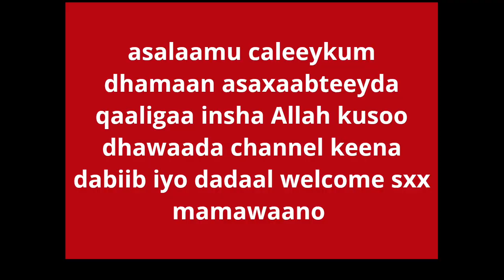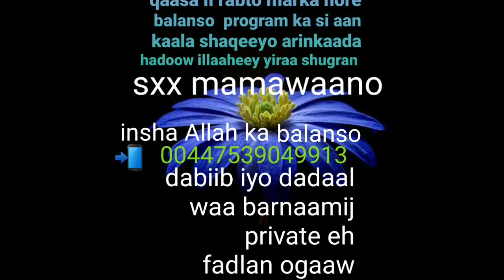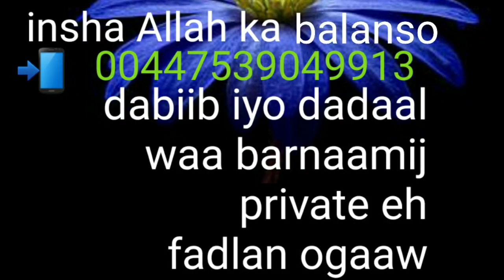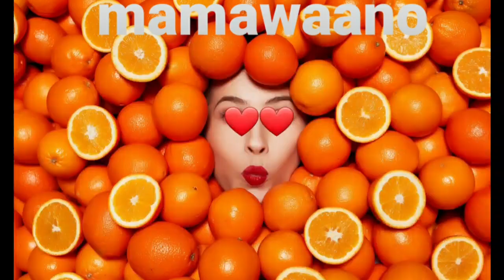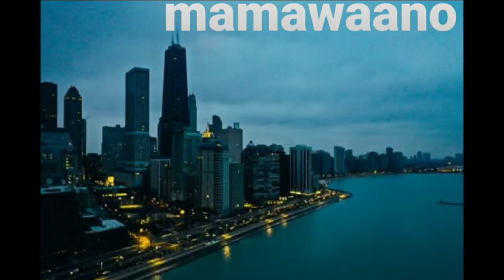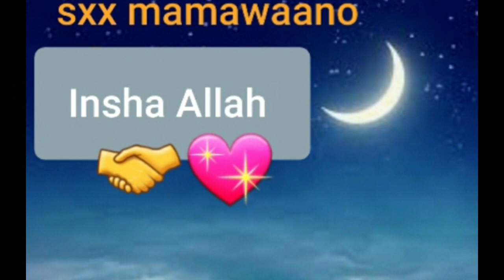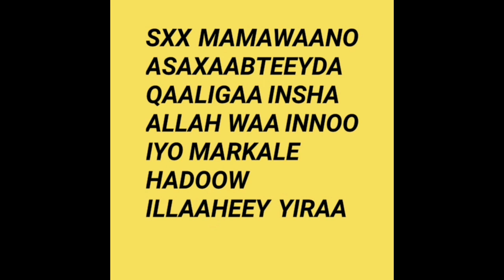Caado wareer caado qal qal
Asalaamu caleeykum dhamaan asaxaabteeyda qaaligaa insha Allah ku soo dhawaada channel ka iyo barnaamij yadiisa qaaligaa welcome sxx mamawaano